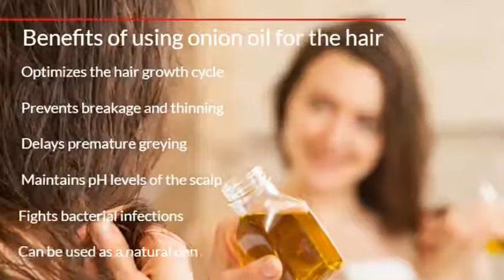Onion Oil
Onion Seed Oil
Botanical Name: Allium cepa
Country of Origin: India
Cultivation: Organically or traditionally cultivated
Extraction Method: Cold pressed
Parts Extracted From: Seeds
Shelf Life: 2 Years
Colour & Appearance: Colourless to pale yellow liquid

About us
Ayuroma Centre leads the industry in providing the highest quality Essential Oils, Carrier Oils, Aromatherapy Blends, Perfumes, and Extracts at value for money prices. We Provide and Export 100% pure organic essential oils and natural aromatherapy products, sourced In- house, in our Research & Development division (ATRIC). Our products are pure, effective, and sustainable. Each product is either classified as certified organic, organically grown, or Specially crafted, depending on the producer and which classification is available to them in their local region. Our oils are natural, free of harmful pesticides and herbicides, and are vibrant.

𝐘𝐨𝐮 𝐜𝐚𝐧 𝐟𝐨𝐥𝐥𝐨𝐰 𝐮𝐬 𝐨𝐧 𝐭𝐡𝐞𝐬𝐞 𝐬𝐨𝐜𝐢𝐚𝐥 𝐌𝐞𝐝𝐢𝐚 𝐂𝐡𝐚𝐧𝐧𝐞𝐥:👍